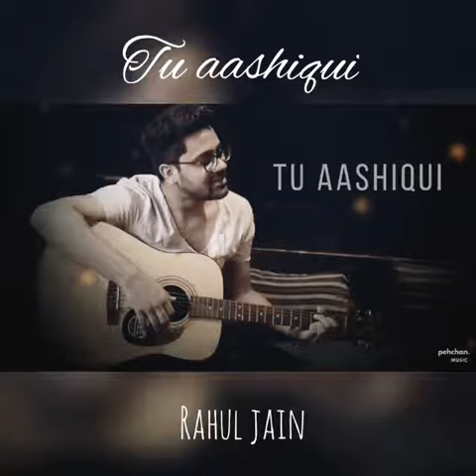Tu Aashiqui Song From Colors Serial - Rahul Jain